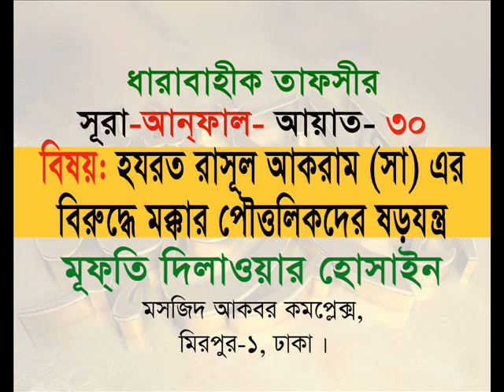Bangla Tafsir Sura Anfal Ayat 30 - Mufti Delawar Hossain